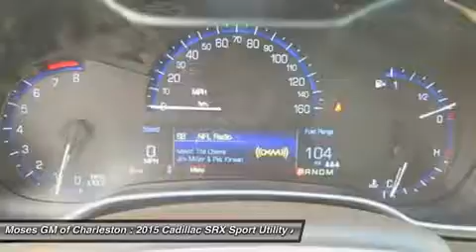2015 CADILLAC SRX Charleston, WV C15093